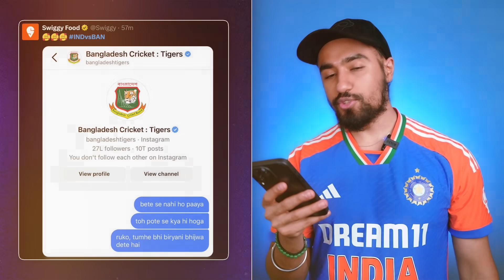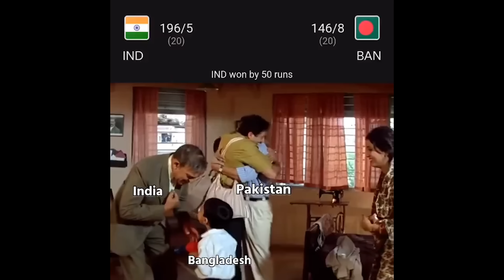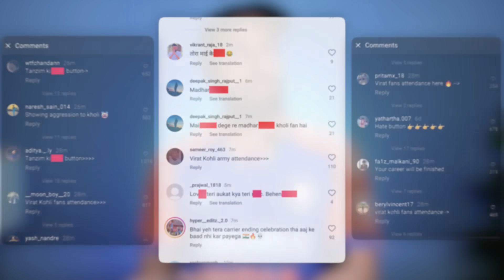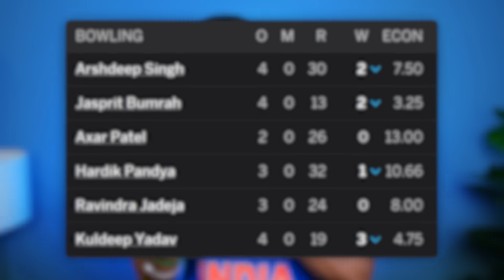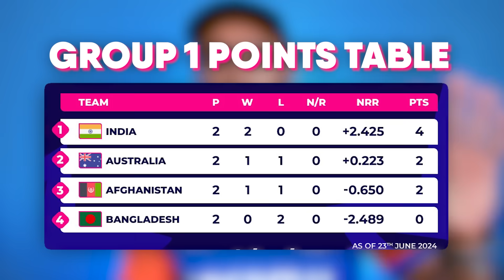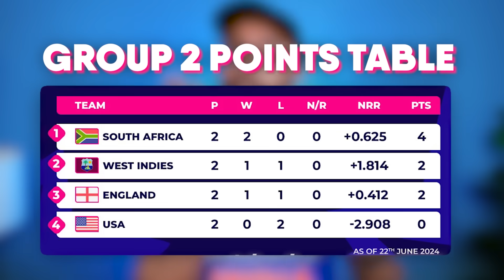OMG! Hardik ka COMEBACK! 😍 | Tanzim vs Virat Kohli 💀 | Aus lost | IND vs BAN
This video is also similar to the videos Tanay video , Analysis Aakash Chopra , Pahul Walia, Deadman Says, Cric Rags & Rj Raunak make in Indian Cricket Memes

Chapters :

00:00 Hardik Pandya redemption!
01:29 Swiggy trolls Bangladesh?
02:41 Tanjim Hasan vs Virat Kohli
04:01 Virat Kohli ball finding!
04:40 Rohit Sharma CWC2023 flashback?
05:23 Rishabh Pant thrown wicket?
06:01 Dube batting contribution?
06:44 Hardik Pandya contribution!
07:26 Bumrah & Kuldeep vs Bangladesh!
08:21 ICT complete team performance!
09:09 IND vs AUS knockout match?
09:54 Afghanistan beats Australia!
11:01 ICT playing 11 prediction vs Australia!
11:18 Group 2 fight is on!
11:43 ICT 2007 history repeat?

Keep Supporting ❤